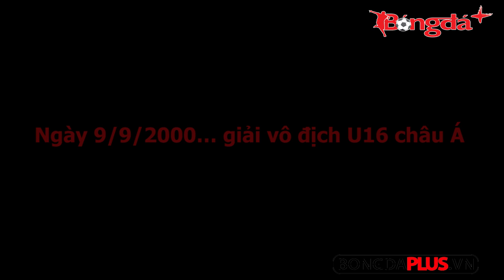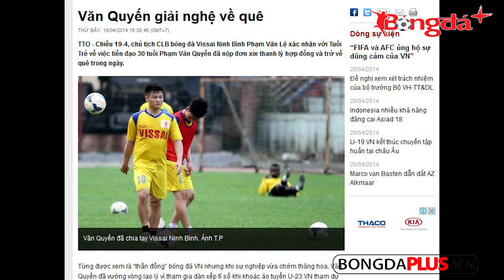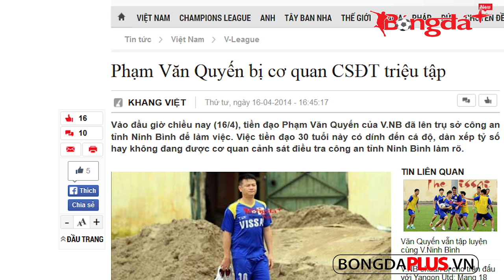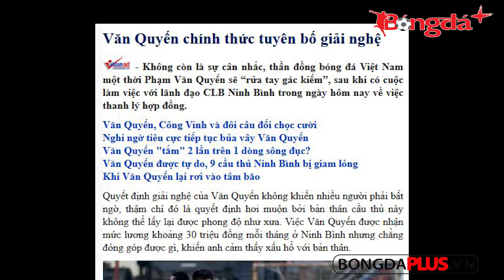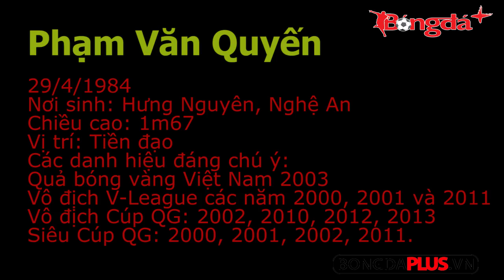Văn Quyến, cái kết buồn của một cựu thần đồng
Cuối cùng thì ngày ấy đã đến, Văn Quyến - thần đồng một thời của bóng đá Việt Nam chính thức giải nghệ. Nhân sự kiện này, hãy cùng Bongdaplus.vn nhìn lại chặng đường 14 năm quần đùi áo số của Văn Quyến...